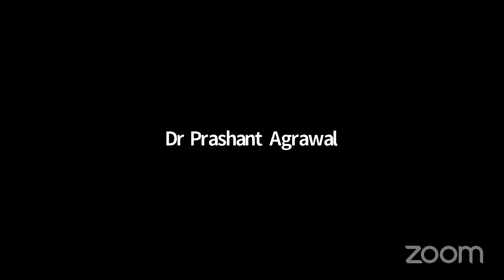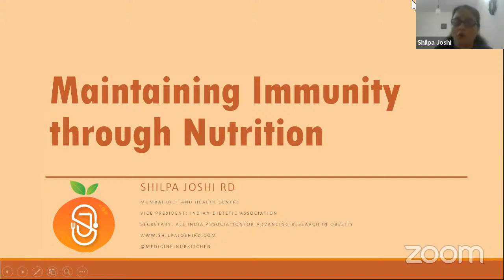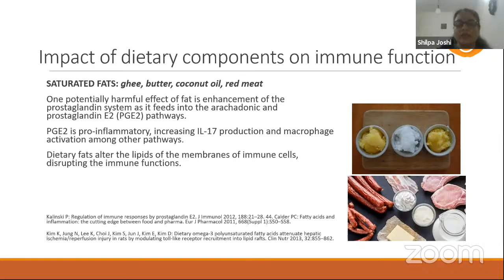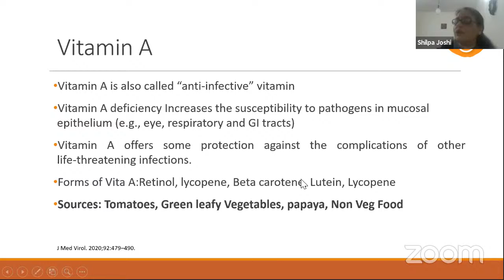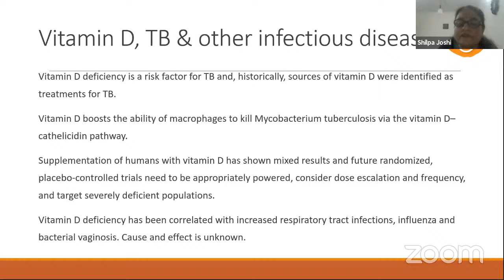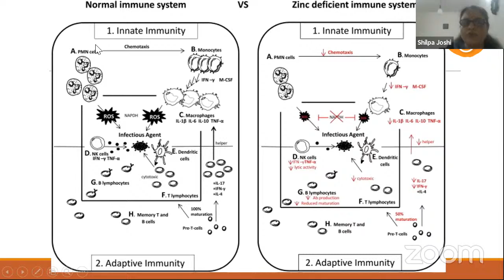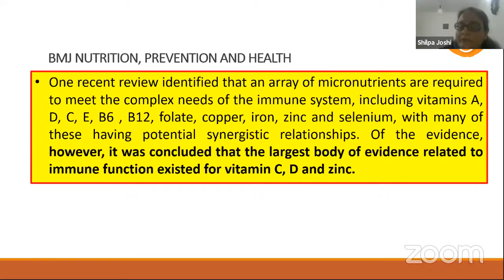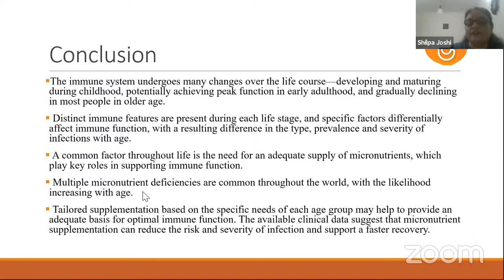askMedEx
askMedEx is a group formed by medical experts who are alumni of AIIMS, New Delhi, to impart evidence based medical knowledge through all available resources.